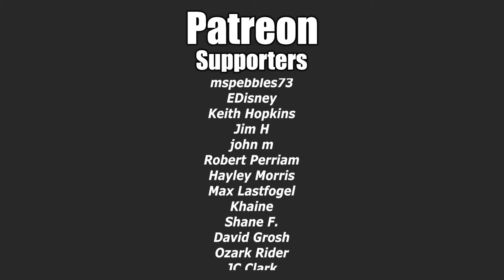State Of Decay 2 Lethal - Starting Out In Meagher Valley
The dead have risen and civilization has fallen. Now it's up to you to gather survivors, scavenge for resources and build a community in a post-apocalyptic world – a world where you define what it means to survive in this ultimate zombie survival simulation.

Jingle